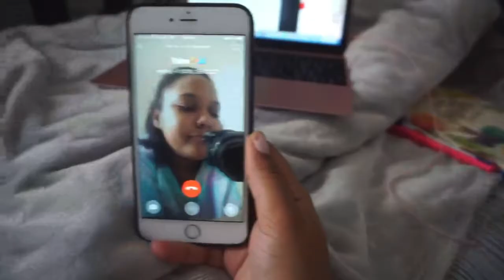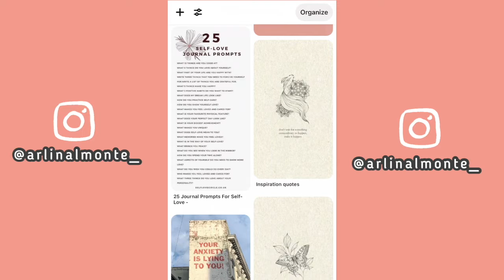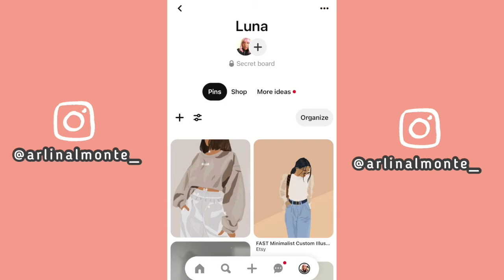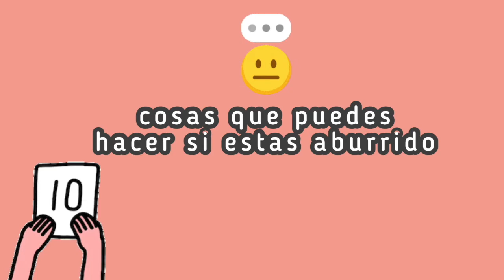10 cosas que hacer cuando estás aburrido 🥱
Brecheros 👀
En este vídeo les comparto 10 formas de matar el aburrimiento 🥱

En español 👇🏼

Preguntas de autoconciencia sobre valores y metas de vida
• Como sería tu yo ideal?
• Cual es tu sueño o meta más grande?
• Que significa para ti cumplir tus sueños o tus metas, porque vale la pena pelear por eso?
• Cual es el camino hacia tu sueño?
• Enumera las cosas más importantes en tu vida (carrera, dinero, familia, amor, conocimiento...)
• ¿Cuál es la proporción de tiempo dedicado a estos elementos en consecuencia? (si dedica la mayor parte de su tiempo a las cosas menos importantes, debe pensar en priorizar su horario)
• Si tienes hijos, que le recomiendas hacer y que no?

Preguntas de autoconciencia sobre la personalidad
• Tres palabras que te describen muy bien
• Tu personalidad cambio desde que eras niñ@, si pasó, porque?
• En que se parece tu personalidad a la de tus padres?
• Que cualidad admiras más de ti?
• Cual es tu mayor debilidad?
• Cual es tu mayor fortaleza ?
• Que te asusta más?
• Como tomas decisiones? Por intuición o por lógica?
• Nombra el mayor “ Y si” en tu mente.

Preguntas de autoconciencia sobre las relaciones
• Como sería tu relación íntima ideal?
• Estas satisfech@ con tu actual relación?
• Si solo te quedan 5 minutos de vida, a quien llamarías y que le dirías?
• Quien es la persona que más amas?
• Describe el mejor momento de todas las relaciones en las que has estado
• Describe los momentos más devastadores de todas las relaciones que has tenido
• Te tratas mejor que a los demás?

TOMATE TU TIEMPO ⏱ NINGUNA RESPUESTA ES BUENA O MALA !